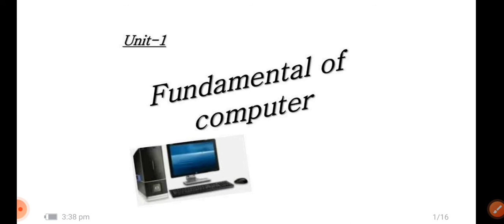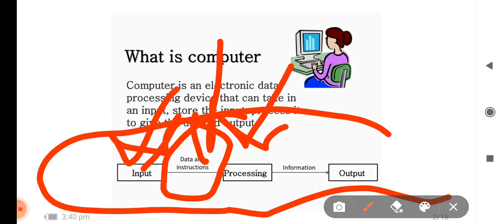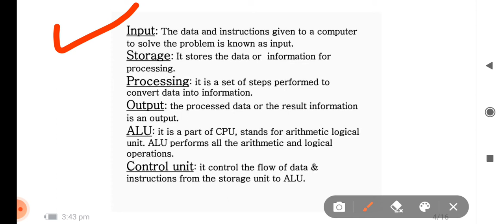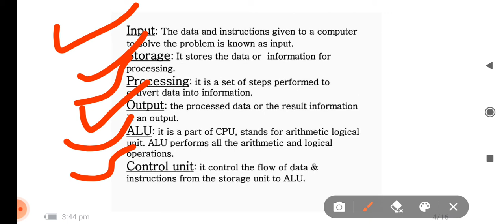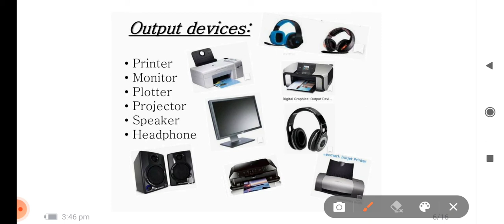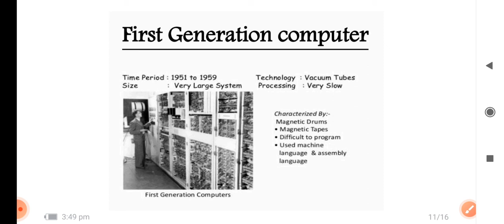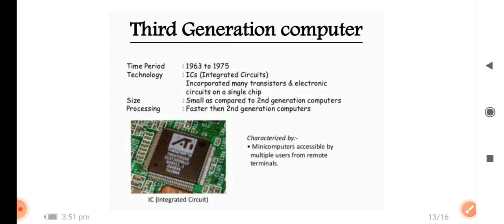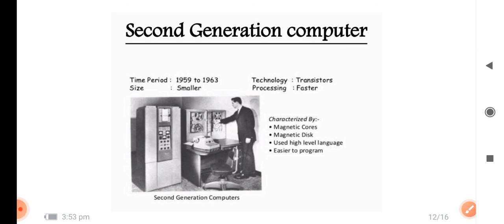Lecture-1|| up polytechnic first sem|| bteup| fundamantel of computer